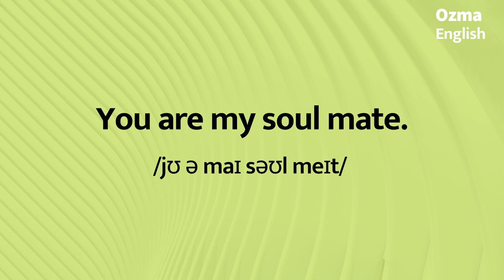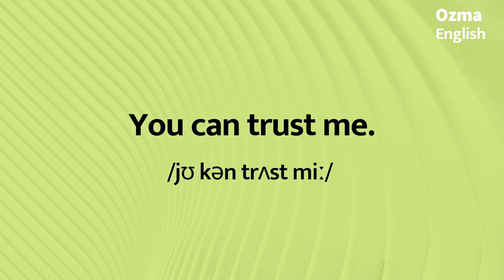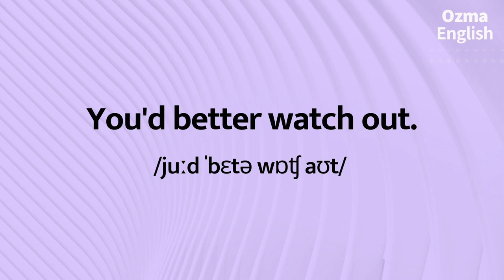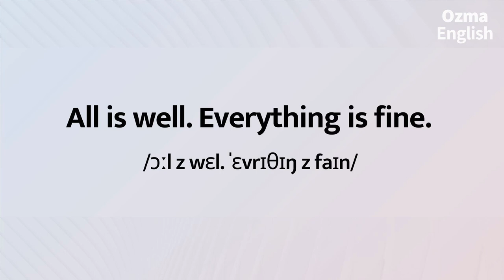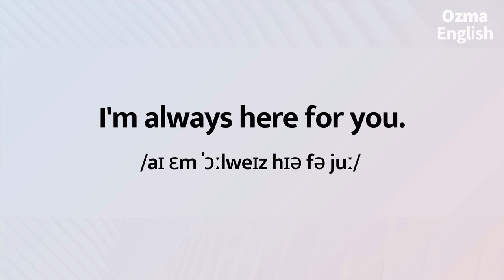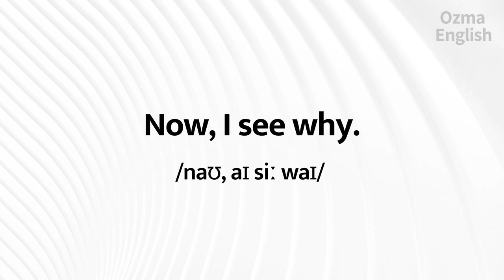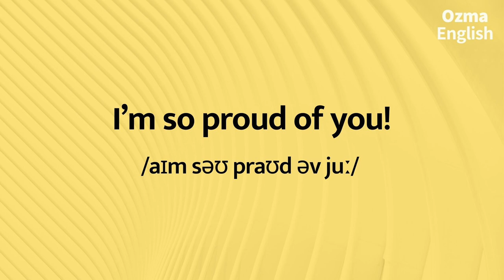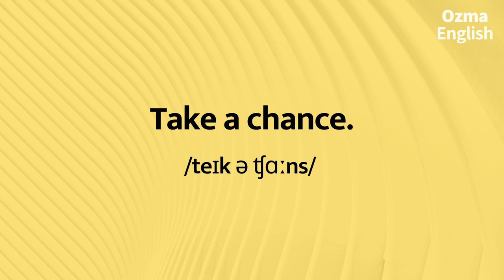1 hr. Easy and useful expressions :: daily short expressions